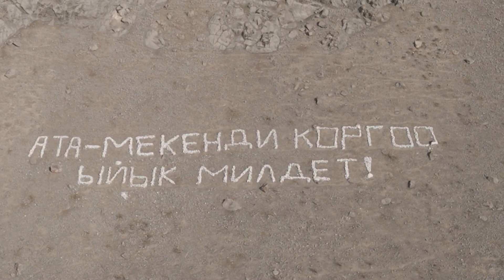МЫКТЫГЕР-2023 // Жоокерден САЛАМ